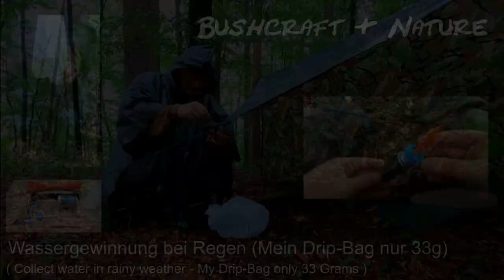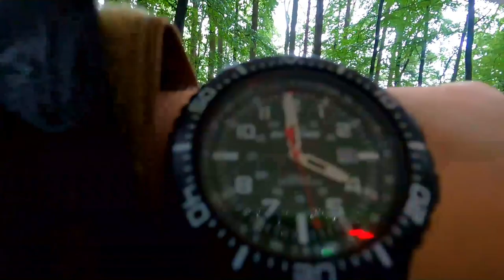Wasserversorgung bei Regen mein Drip-Bag (Collect water at rainy weather)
Heute geht es um das Thema Wasserversorgung beim Bushcraft. Im Winter schmelzen wir Schnee, warum sammeln wir das Regenwasser im Sommer nicht? Ist Regenwasser trinkbar? Ich zeige euch heute wie ich das Regenwasser mit meinem kleinen und leichten, selbstgebauten Dripbag sammle und nutze. Der Dripbag wird mittels Prusikknoten einfach an einer Paracord Abspannleie z.B. vom Tarp oder Poncho befestigt.

Today it's about the topic of water supply at Bushcraft. In winter we melt snow, why do not we collect the rainwater in the summer? Is rainwater drinkable? I'll show you today as I collect the rainwater with my little and light, home-built dripbag and use .

Materialliste Dripbag:

PETlinge Klein (9 cm) mit Deckel:

PE Beutel 10L Haushaltswaren oder z.B.:

40cm Paracord (Orange) für Boden.
ca 2m Paracord (Schwarz) für Dripline.